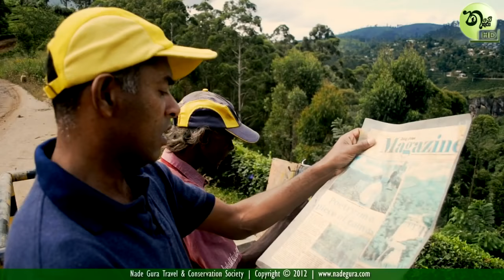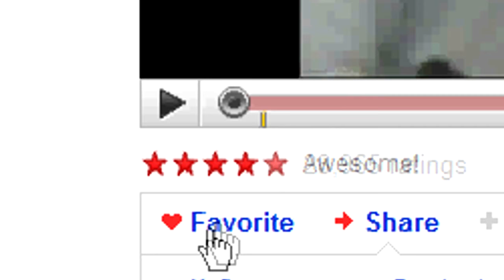Devon Falls / Ella (98M)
Devon Falls is a waterfall in Sri Lanka, situated 6 km west of Thalawakale, Nuwara Eliya District on A7 highway. The falls is named after a pioneer English coffee planter called Devon, whose plantation is situated nearby the falls.